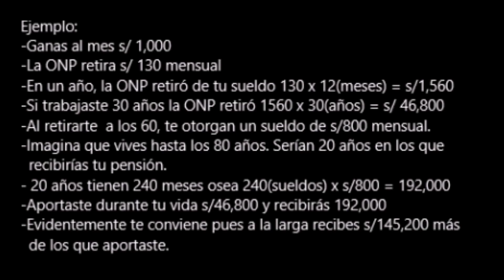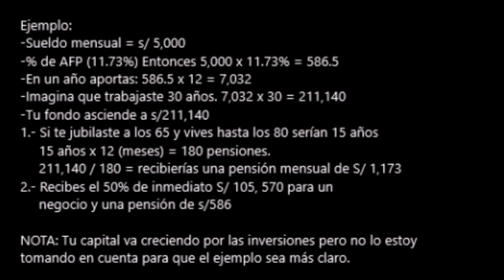Comunismo Perú. ¿Por qué Castillo quiere apoderarse de las AFP? Diferencia entre ambas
Una clara explicación de las diferencias entre la ONP y las AFP  ¿Cuál te conviene más? y el por  qué los comunistas quieren apoderarse de ellas.